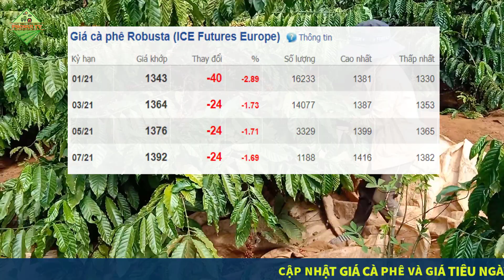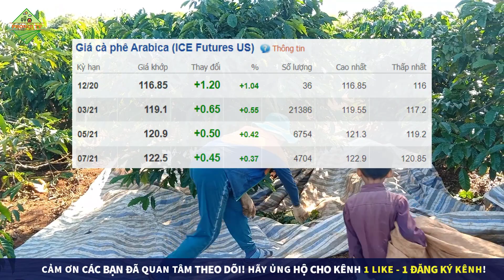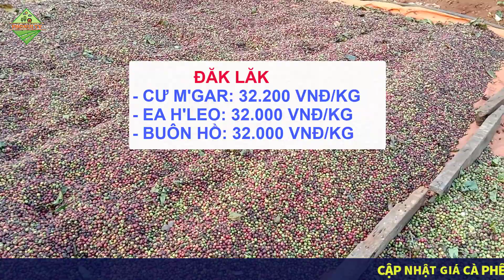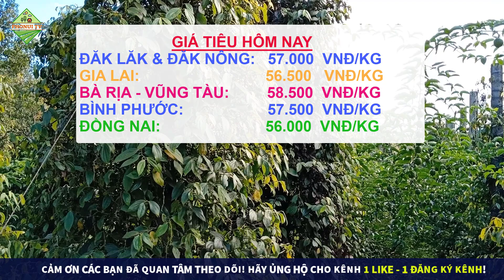Giá cà phê, giá tiêu hôm nay ngày 3/12/2020|Giá cà phê GIẢM MẠNH NHẤT trong 3 tháng qua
* Một mùa thu hoạch cà phê lại bắt đầu, PhoNui TV chúc bà con bội thu và luôn mạnh khỏe - thành công nhé!